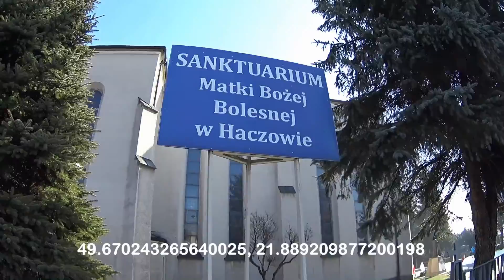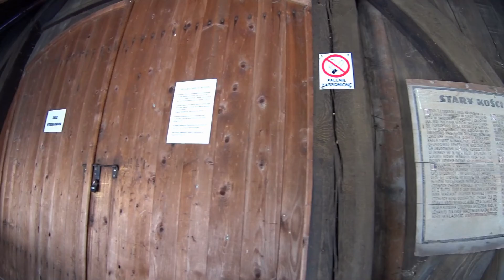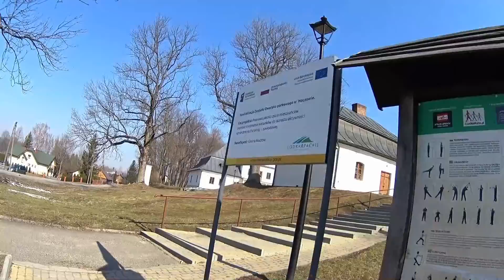Haczów. Kościół Wniebowzięcia Najświętszej Maryi Panny i św. Michała Archanioła. Dwór. Podkarpackie.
Kościół Wniebowzięcia Najświętszej Maryi Panny i św. Michała Archanioła –
jest największym gotyckim drewnianym kościołem w Europie i jednocześnie jednym z najstarszych kościołów drewnianych konstrukcji zrębowej w Polsce. Został włączony do szlaku architektury drewnianej województwa podkarpackiego (Trasa I – Krośnieńsko-Brzozowska).
W 2003 obiekt wpisano na listę światowego dziedzictwa UNESCO.
Kościół znalazł się na wizerunku monet: 2- i 20-złotowych wyemitowanych przez Narodowy Bank Polski 13 września 2006.
Po drugiej stronie Wisłoka, w otoczeniu rozległego parku, znajduje się odrestaurowany dwór, o którym Maria Majka w 1972r. napisała: Dwór w Haczowie zajmuje pozycję szczególnie ważną z uwagi na dużą wartość architektoniczną i artystyczną oraz fakt zachowania w jego bezpośrednim otoczeniu kompleksu zabudowań dworskich, tj. dawnej oficyny, tzw. kaplicy i oranżerii wraz z parkiem krajobrazowym, uwidaczniającym w części południowej ślady wcześniejszego geometrycznego rozplanowania.